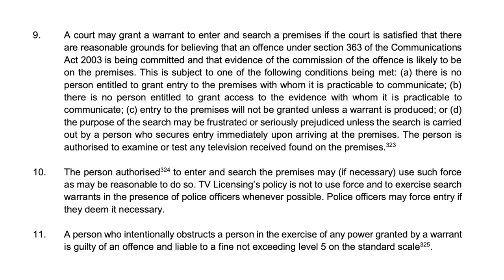TV Licensing Part 3: The Truth About Criminal Convictions | BlackBeltBarrister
Most people (with respect) will not fully understand a "criminal conviction" for a TV Licensing offence – and whilst every offence should be taken seriously, it is not quite what most people will probably think.

External Media Drive And if you like my house and decor

🎓 Brilliant contract law book:
🎓 Excellent book with an overview of criminal law